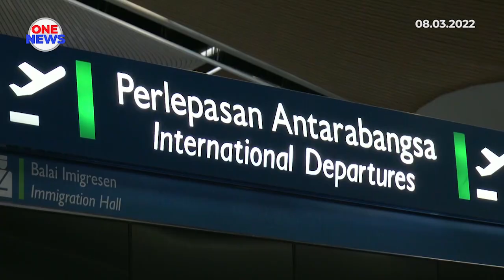Sempadan negara dibuka sepenuhnya 1 April ini - Perdana Menteri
Perdana Menteri, Datuk Seri Ismail Sabri Yaakob, mengumumkan sempadan negara dibuka sepenuhnya bermula 1 April ini.

Keputusan itu dibuat berpandukan sains dan fakta terkini berkaitan COVID-19, membandingkan keperluan pembukaan sempadan di negara lain, serta memberi keselesaan dan tidak merumitkan pengembara.

Kementerian yang berkaitan juga akan mengeluarkan SOP pembukaan sempadan negara secara terperinci dalam masa terdekat.